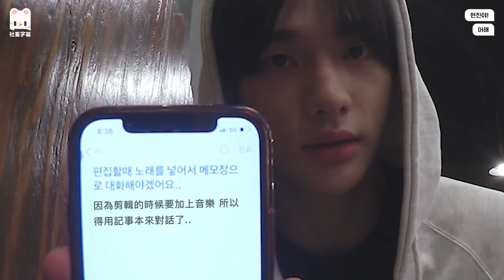│社畜中字│SKZ VLOG 鉉辰：鉉尼和嘎米的假期 3│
➤此片由 「@hyune_mohae 」 提供
翻譯&時間軸 : 帕尼（鉉尼在幹嘛）
封面 : Jansy
嚴禁二改二傳商用，請善用轉貼分享功能
此頻道無任何營利，請安心觀賞